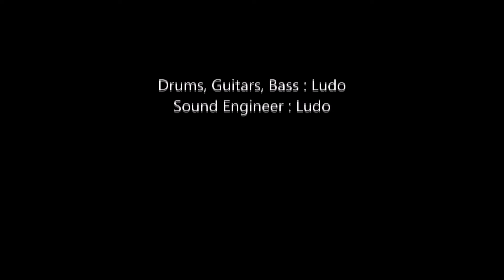Studio 667 Demo 5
Recorded, mixed and masterised at the Studio 667 by Ludo
Drums, guitars and bass : Ludo